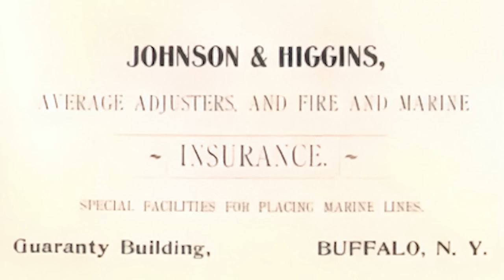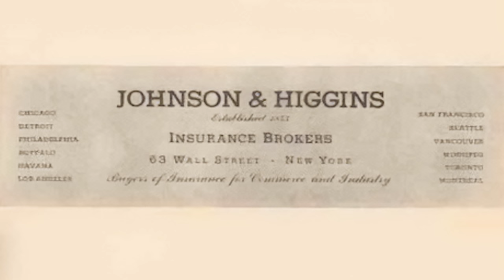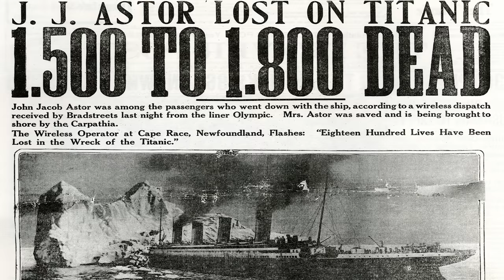Discover Long Island's Hidden Gem: Coe Hall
Join Ken as he takes you on an exclusive tour of the incredible Coe Hall mansion, once home to William Coe, who went from a poor immigrant to a billionaire inheriting an oil fortune

Public Domain Photos from: Library of Congress, Johnston, Frances Benjamin,  Nala Gradkowski, Guillaume-Philidor Van den Burggraaff, Park County Archives
CC SA 1.0 Photos from
CC NY 2.5 Robert Swanson, Ryssby, Thecoldmidwest